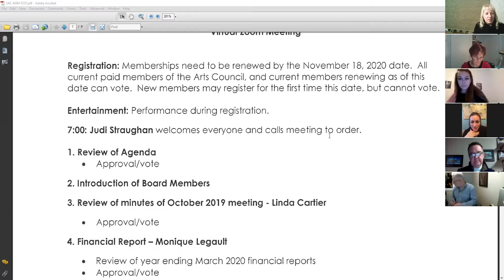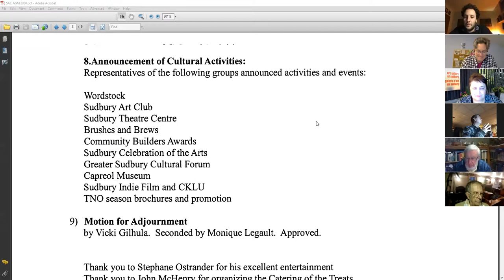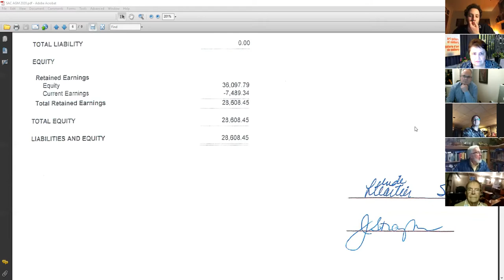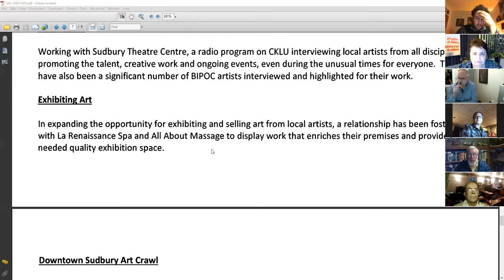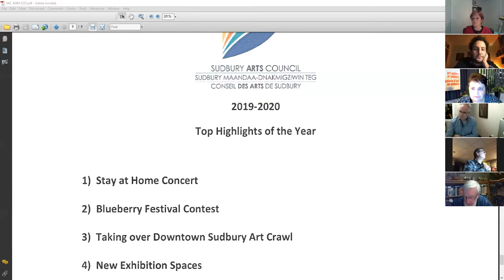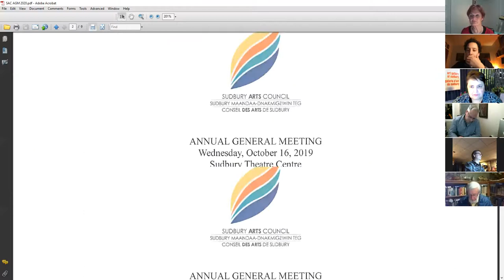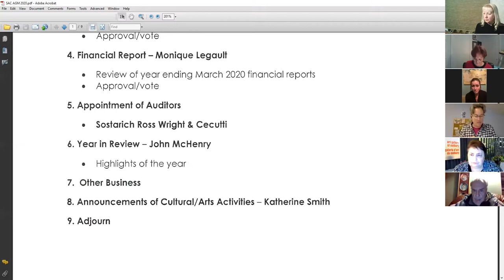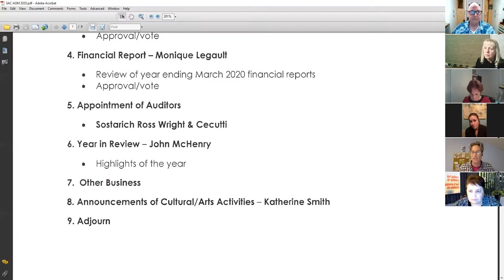SAC AGM 2020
Sudbury  Arts Council Annual General Meeting - Nov. 18th 2020 ... Linda Cartier Chair